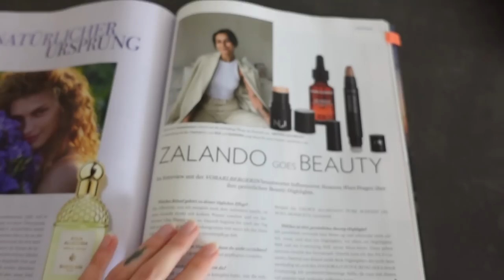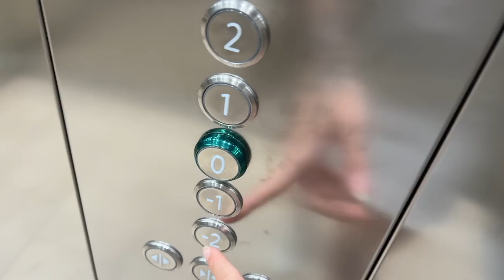A Week at Home // what i wore, how i make my matcha, doing everyday things at home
follow me living a normal week at home :)
all outfitlinks below.

Outfit #4
Jeans ( similat one)* ( take 1 size bigger)
shoes: chanel dad sandals ( bought them second hand)

Outfit #5
dress ( similat one)*

xx,susanna